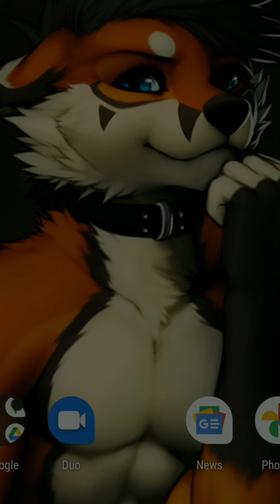Uninstalling Jurassic world alive + Showing my dinos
uOwOu showing his dinos and in end deleting their game.

'Dig out Dumbnut' Link GMM